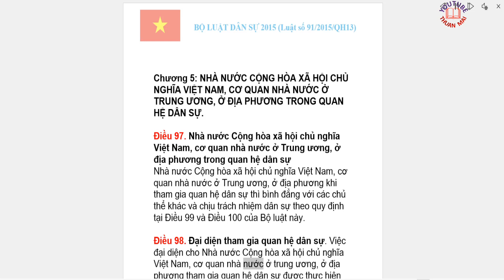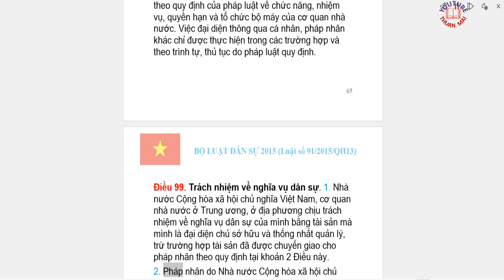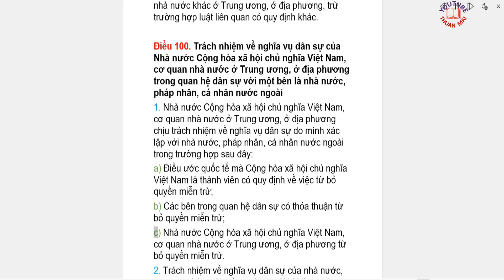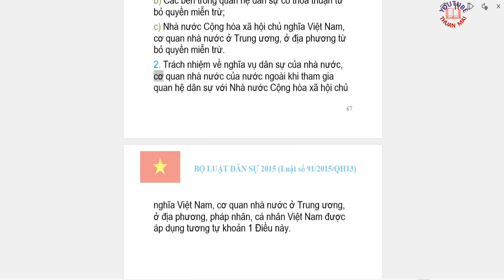09,Luật dân sự 2015,CỘNG HÒA XÃ HỘI CHỦ NGHĨA VIỆT NAM,NHÀ NƯỚC Ở TRUNG ƯƠNG,ĐỊA PHƯƠNG,thuan mai,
THUAN MAI XIN PHÉP QUÝ VỊ.
Hệ thống pháp luật của Nhà nước nước Cộng hòa xã hội chủ nghĩa Việt Nam bao gồm nhiều ngành luật, mỗi ngành luật điều chỉnh những nhóm quan hệ xã hội nhất định. Luật Dân sự là ngành luật có đối tượng điều chỉnh đặc thù, phạm vi điều chỉnh rộng lớn và phương pháp điều chỉnh đặc trưng. Luật dân sự là một ngành luật trong hệ thống pháp luật Việt Nam - tổng hợp các quy phạm pháp luật điều chỉnh các quan hệ tài sản mang tính chất hàng hóa - tiền tệ và các quan hệ nhân thân trên cơ sở bình đẳng, độc lập của các chủ thể khi tham gia vào các quan hệ đó. Xác định đối tượng, phạm vi và phương pháp điều chỉnh của Luật Dân sự có ý nghĩa quan trọng trong việc xác định quy phạm pháp luật cần áp dụng để giải quyết các tranh chấp phát sinh cũng như cách thức giải quyết các tranh chấp này.
Luật Dân sự là ngành luật độc lập trong hệ thống pháp luật của Nhà nước nước Cộng hòa xã hội chủ nghĩa Việt Nam và luật dân sự có đối tượng điều chỉnh riêng, đó là các quan hệ tài sản và quan hệ nhân thân. Điều 1 BLDS 2015 quy định: “Bộ luật này quy định địa vị pháp lý, chuẩn mực pháp lý về cách ứng xử của cá nhân, pháp nhân; quyền, nghĩa vụ về nhân thân và tài sản của cá nhân, pháp nhân trong các quan hệ được hình thành trên cơ sở bình đẳng, tự do ý chí, độc lập về tài sản và tự chịu trách nhiệm (sau đây gọi chung là quan hệ dân sự)”
Trong điều kiện phát triển mạnh mẽ của nền kinh tế với sự đa dạng, đan xen về lợi ích của các chủ thể thì việc xác định đối tượng điều chỉnh của Luật Dân sự có vai trò rất quan trọng trong việc bảo vệ quyền và  lợi ích hợp pháp của các chủ thể cũng như đảm bảo sự trật tự, ổn định của các quan hệ xã hội nhất định.
Cảm ơn quý độc giả